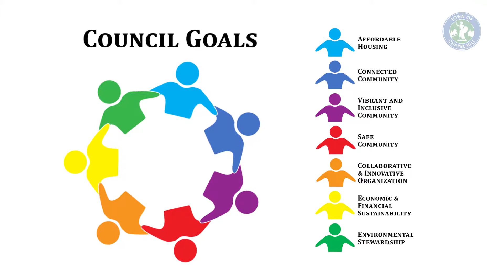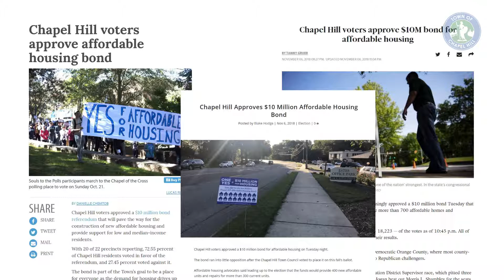Town Council Success: Affordable Housing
Voters overwhelmingly supported a referendum that approved $10 million to help the Town achieve its affordable housing goals. The Town supported the development of 99 new affordable housing units which surpassed the Town’s annual goal of 80.